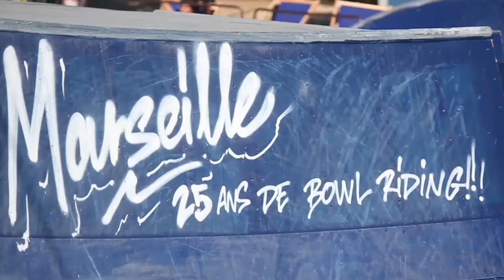AM _ Red Bull Bowl Rippers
Et la 1ère édition du Red Bull Bowl Rippers est lancée avec le contest amateur!! 02/09/16
Des modules à en perdre la tête, des planches à roulettes, de jeunes riders... Voilà ce qu'il en est!!
VIDÉJO production
1er Raphael Ostorero
2° Joseph Garbaccio
3° Samuel Geoni
4° Sox
5° George Poole
6° Martin Leclair
7° Tim Debauche
8° Sacha Pinon
9° Max Verohanitra